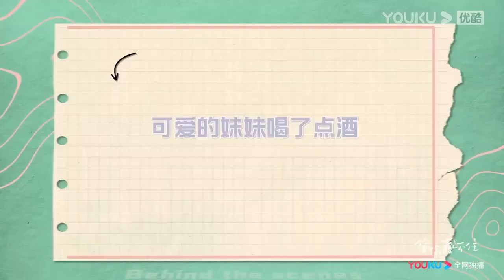💗EP25-3 陳哲遠當眾偷親趙露思，還反過來說她調戲他，她害羞得臉都紅了！【偷偷藏不住Hidden Love】赵露思